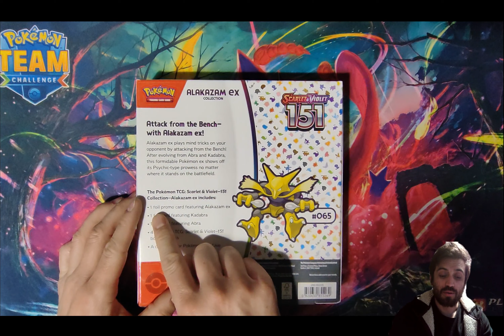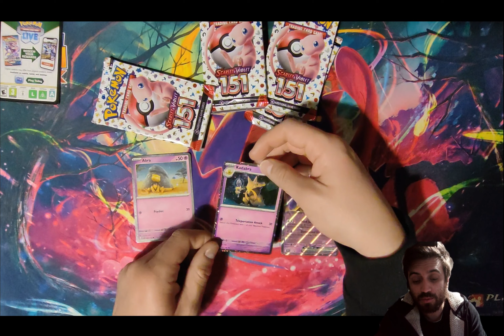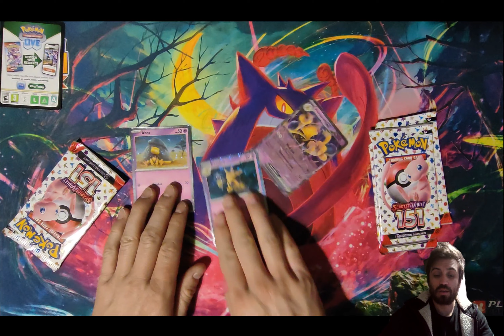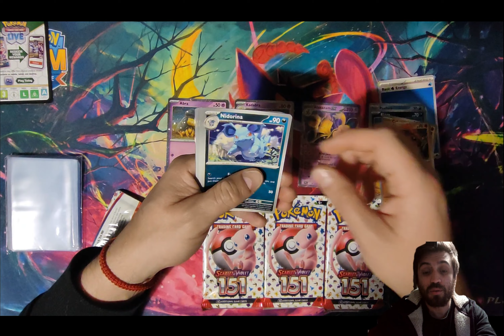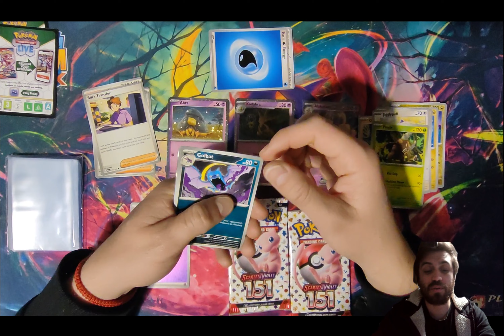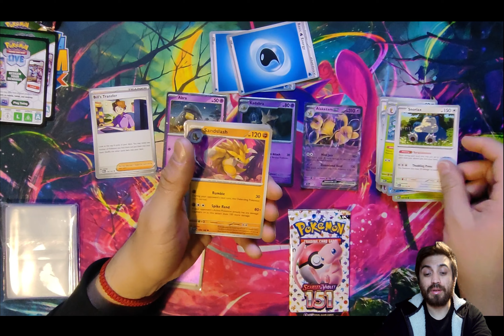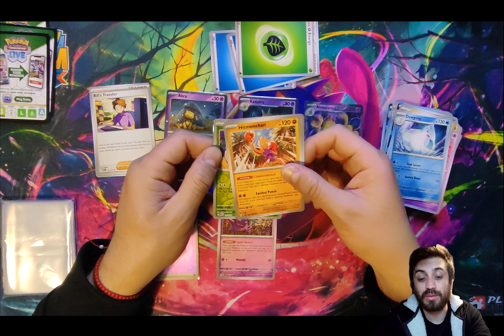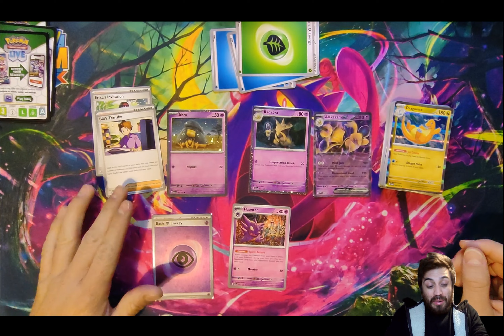Unboxing Alakazam ex Box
Hola a todos cómo están??? Espero que muy bien.

No m esta yendo muy bien con las aperturas, pero comparto tanto lo bueno, como las pésimas cajas alksdjalskd.
Cuidense mucho y aaaaaaddiioooos!

d ( - w - ) b